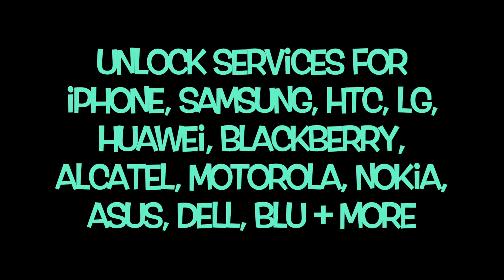Welcome to Samunlocks.net - Channel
We also do unboxing of new devices from Apple (iPhone and iPads) every year as well as provide in depth review.